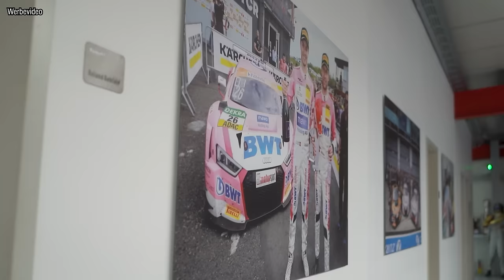Einstieg in den Motorsport? 🚗 | Lisa Yasmin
[Werbevideo]

Ich bin zu Besuch bei Mücke Motorsport in Berlin. Viel Spaß beim schauen 😊

🎶 Musik im Video:
Dylan Sitts - Rally Cap

🚗 Partner:

Dr. Wack - 10% mit lisayasmin10

All in one

📷  Mein Equipment:

*Gopro Halter
*Gopro Selfie Stick